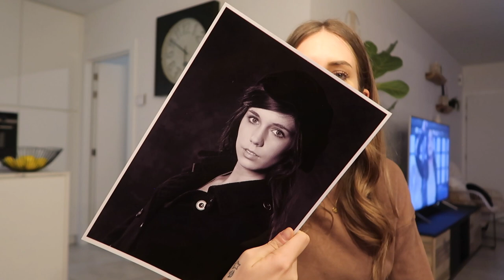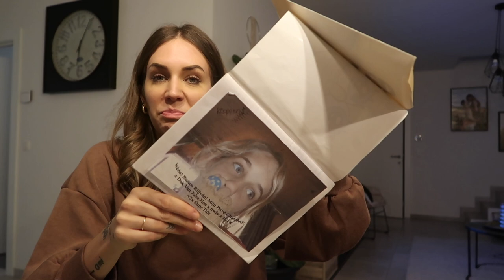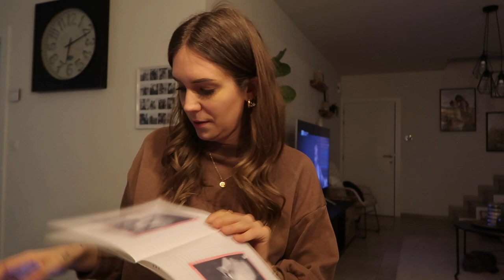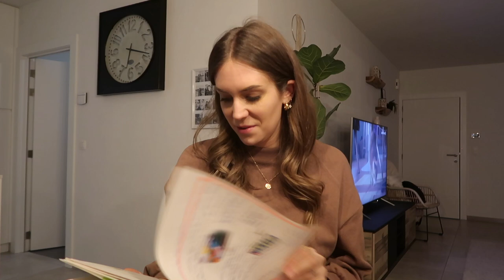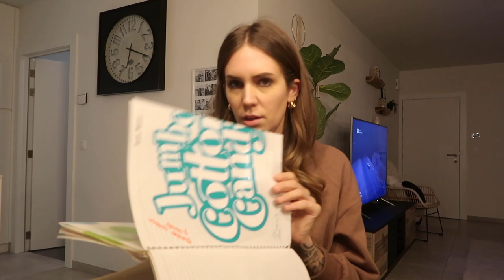MIJN OUD DAGBOEK LEZEN + VERHAAL VAN CELINE EN TALISA ALS KAKKENDE HONDEN?? 😂